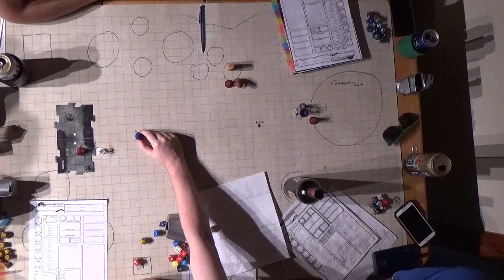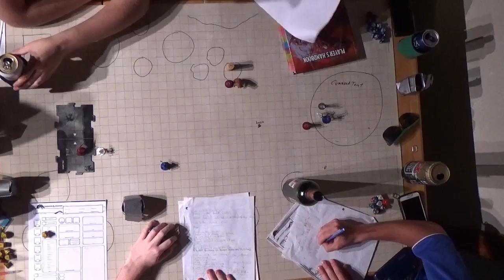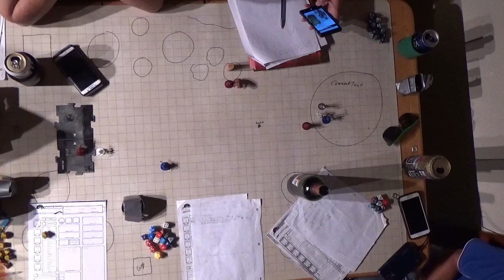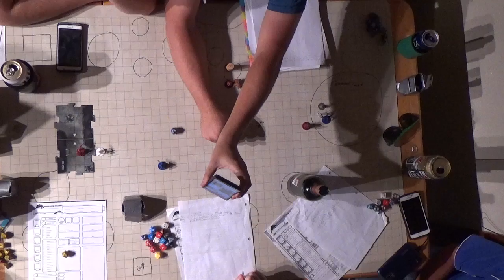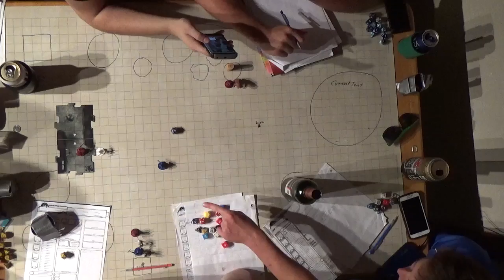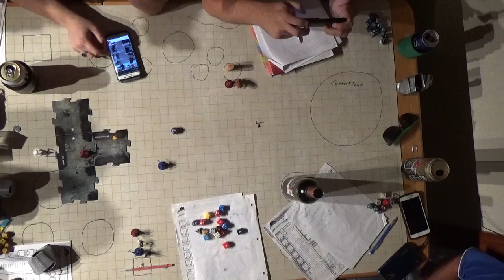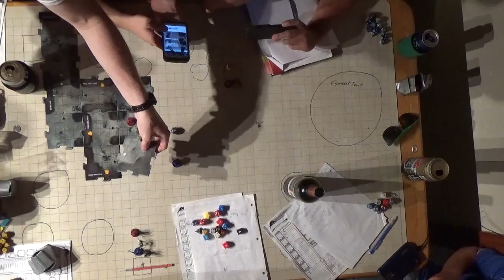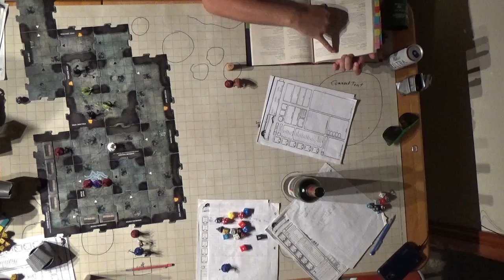F A T E Session 10 Part 6 Cave Entry